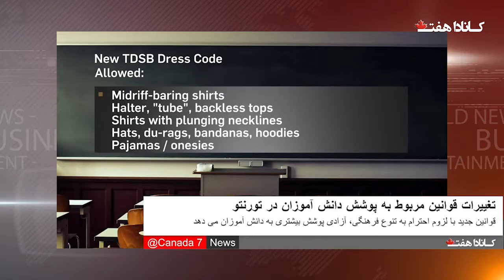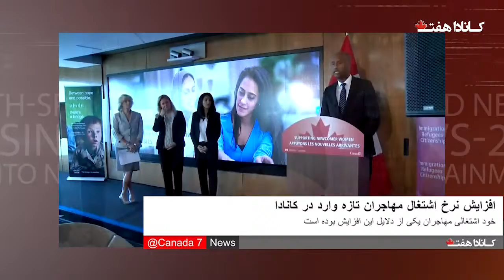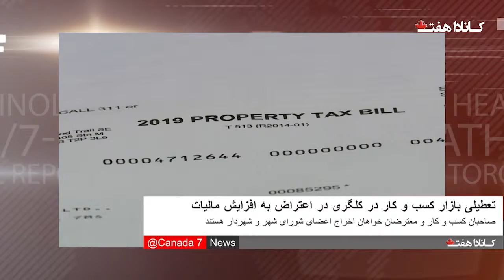Canada7 News June اخبار فارسی کانادا هفت 9